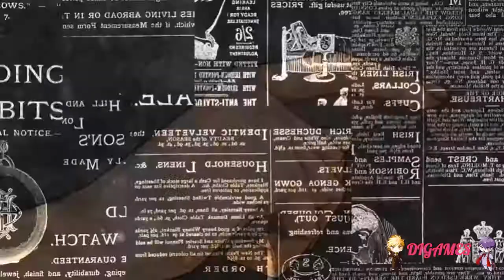Paradise (Mitsugi) #21- ¡MATSUDA PA PRESIDENTE!